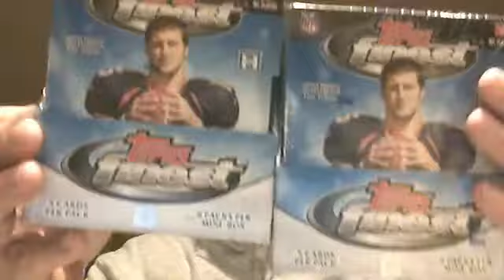Football Draft Box Break Tonight BlogTV 8pm CST BBEXPRESS2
Friday night football draft box breaks.  I will have the following boxes:
2010 Threads, Classics, Crown Royale, Absolute, 2 boxes of Finest, and 2008 Limited